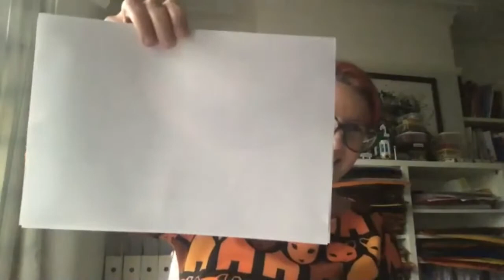Pride Road Architects Sales training with Louise Mosely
if you join the Pride Road Franchise, as well as the 10 days training, we hold regular Franchisee Development Days. We hold a variety of relevant CPDs, from architectural technical training though to workshops to help improve your confidence.
This month we had an interactive sales workshop with Louise Mosely and we heard about how to identify and talk to differnent personality types... Steel, Dynamo, Blaze and Tempo